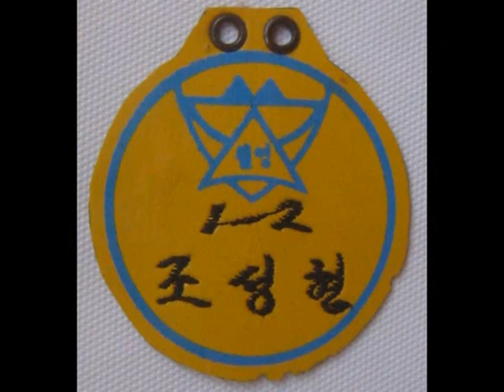본국에서 성의 어린시절 영상 2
은하철도999/ 꽃밭에서 등/ 본국에서 성의 어린시절 사진으로
만든 영상을 동요와 함께 추억의 장에 담아서 ...